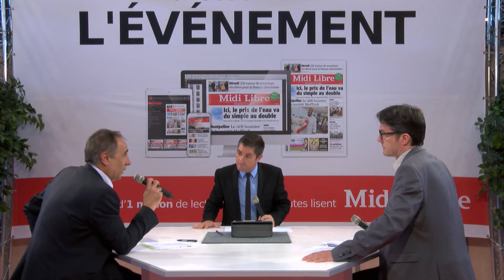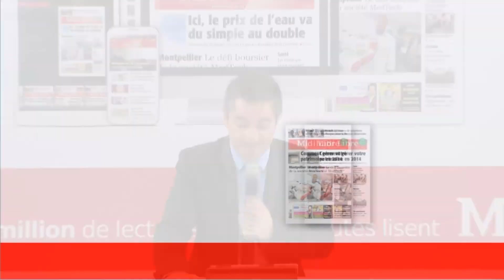Christian Fina, la mutualisation des services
Christian Fina (DGS de la métropole de Montpellier) interviewé par Vincent Coste de la rédaction de Midi Libre